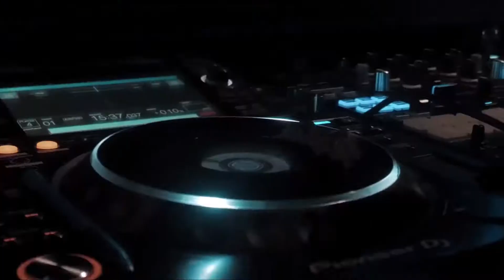Pop Smoke - Hello(prod. xxxanax)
Hello by Pop Smoke but its slowed by XXXANAX

IGNORE